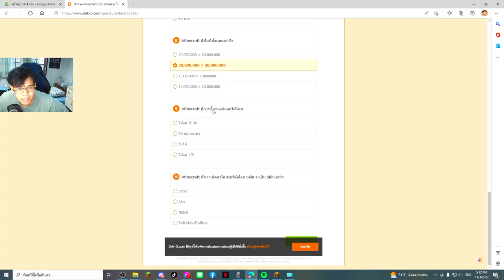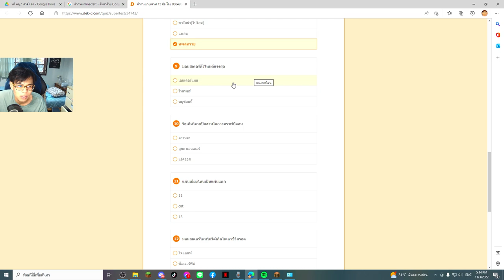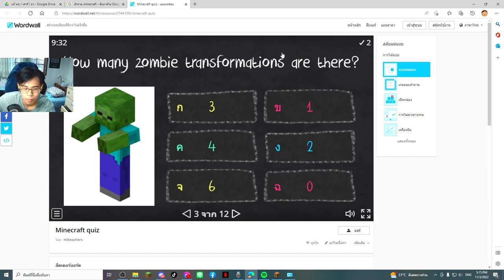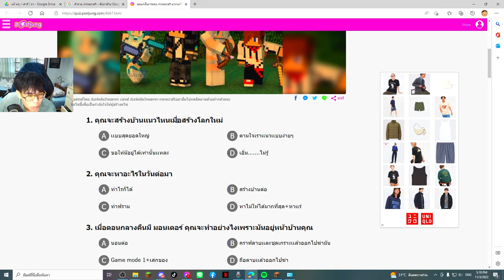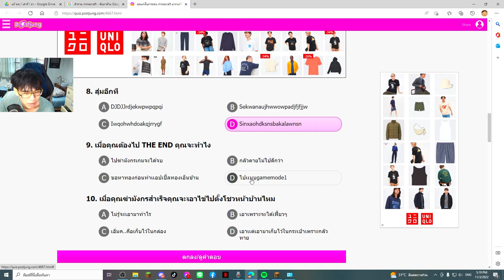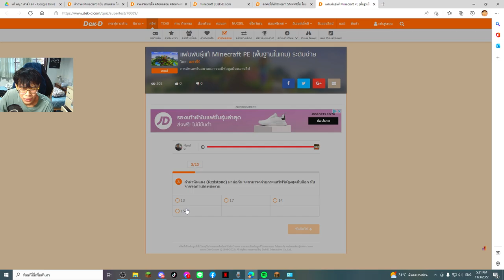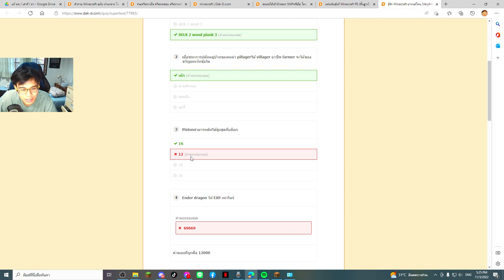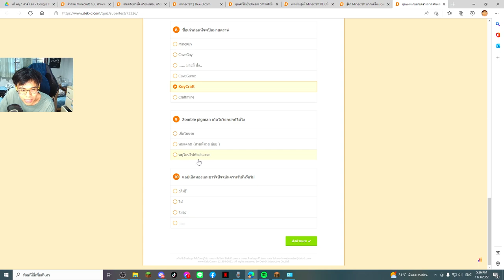คำถามเกี่ยวกับ "มายคราฟ" โคตรปวดหัว555+ (Minecraft คำถาม)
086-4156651 (คุณจุ๊ฟฟ)